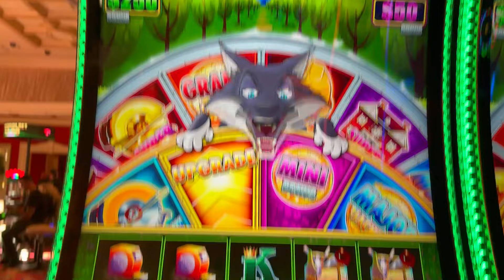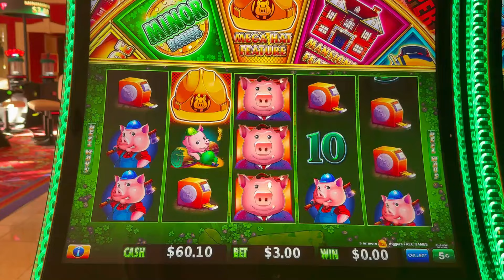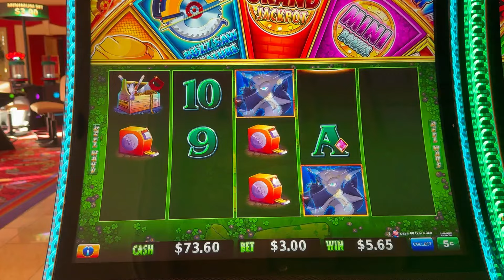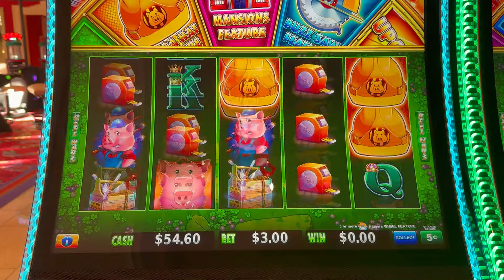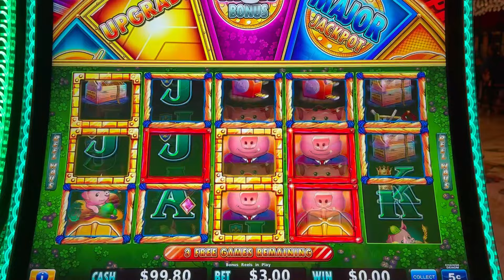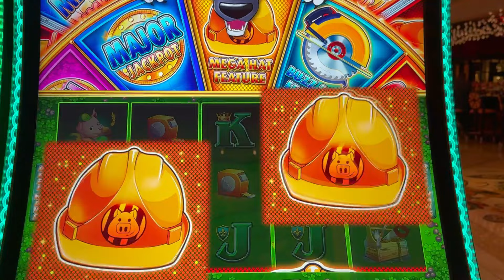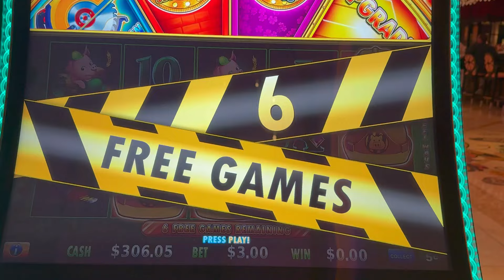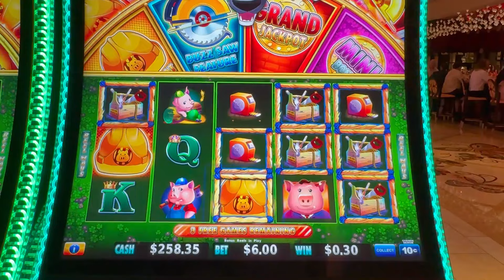WINNING ON HUFF N EVEN MORE PUFF! FULL SCREEN OF HOUSES PLUS WE GOT THE WHEEL!